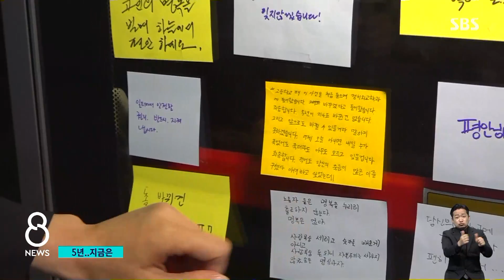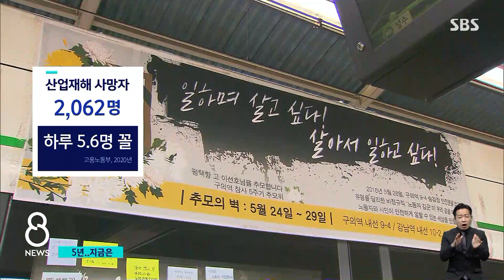"달라진 게 없어 죄송"…'김 군' 지금도 하루 5명꼴 / SBS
5월 28일, 오늘은 서울 지하철 구의역에서 19살 청년이 홀로 작업을 하다가 세상을 떠난 지 꼭 5년이 되는 날입니다. 그날 이후에 안전한 일터를 만들어야 한다는 목소리가 사회 곳곳에서 쏟아졌지만 비슷한 사고는 여전히 되풀이되고 있습니다 오늘(28일) 8시 뉴스는 구의역 사고 5주기를 맞아 산업 현장에서 이런 비극이 반복되는 이유와 해결책은 없는지부터 자세히 다뤄보겠습니다. 먼저, 구의역에 나가 있는 저희 취재기자 연결해보겠습니다.
신정은 기자, 5주기를 맞아 그곳에는 오늘 추모하는 발길이 이어지고 있죠?